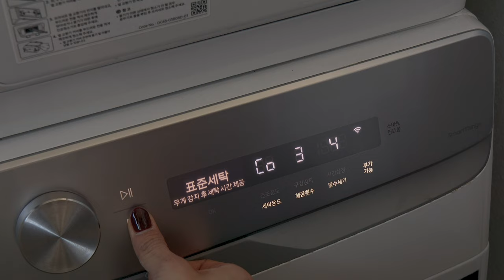깔끔하고 단정한 집을 유지하는 나의 청소 루틴 | 신박하고 유용한 내돈내산 청소템 4가지 | ‘이것’만 있으면 식초+베이킹소다로 완벽 청소 가능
안녕하세요 나타샤블루입니다😊
오늘은 새해를 맞아 Clean with me 영상을 들고 왔어요:) 제가 아주 잘 쓰고 있는 신박하고 유용한 청소템 4가지 소개해드릴게요. 모두 제 인생 청소템이랍니다🧡
이 영상을 보시는 모든 분들께 2024년 좋은 일만 가득하길 기도합니다🙏🏻 새해 복 많이 받으세요!😍

*영상 속 청소템
1.샤오미 미지아 침구청소기

🍞당근라페 에그 샌드위치 (좀 많은 1인분)
-당근 250g, 소금 1/4ts, 꿀 1Ts, 화이트발사믹 2Ts, 올리브유 2Ts, 홀그레인머스터드 1Ts, 후추약간
-계란 2개, 마요네즈 2Ts, 소금, 후추, 파프리카파우더 1/4Ts
-소금빵 또는 샌드위치 식빵

*촬영
카메라: Canon 200D2
렌즈: Canon EF-S 17-55mm f2.8 IS USM
편집: Adobe Premire Pro, Adobe After effects

*영상 맨 위 오른쪽 톱니바퀴 모양 설정-품질-고급-2160P로 보시면 선명합니다:)